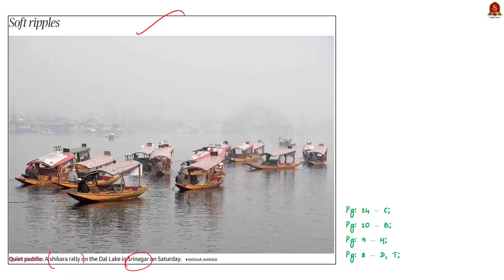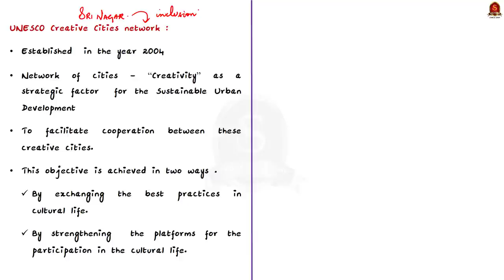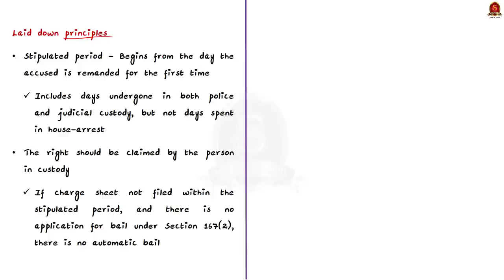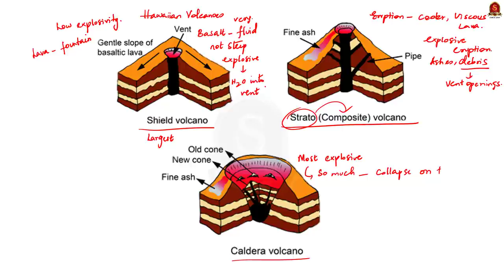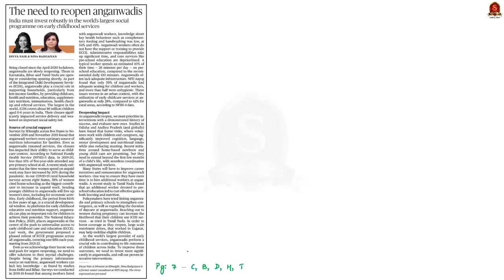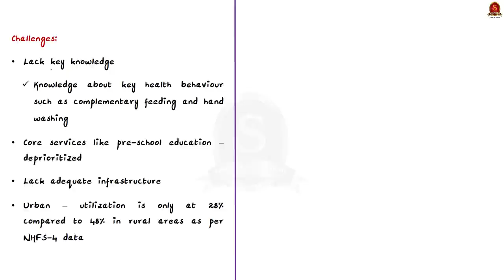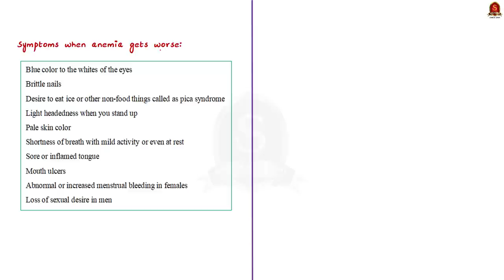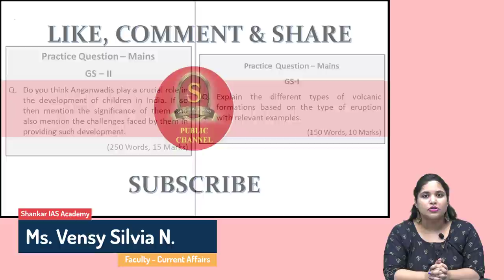The Hindu Daily News Analysis|| 5&6th December 2021 ||UPSC Current Affairs||Prelims '22 & Mains '21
Time Stamping -
►►Introduction - 0:00
►►List of Topics - 00:10
1. Soft ripples (Picture) - 00:35
2. When can an individual get statutory bail? - 09:20
3. Indonesia volcano eruption kills 14, damages 11 villages - 14:23
4. The need to reopen Anganwadis (OPED) - 25:13
5. Anaemia among Children on the rise (Data Point) - 34:48
6.  Prelims Practice Questions - 38:58
7. Mains Practice Questions - 42:58

Important topics such as anganwadis defaultbail statutorybail volcano dallake anaemia are vividly discussed in UPSC Civil Services Exam Perspective in this video, with a special Practice cum Revision session in the end.